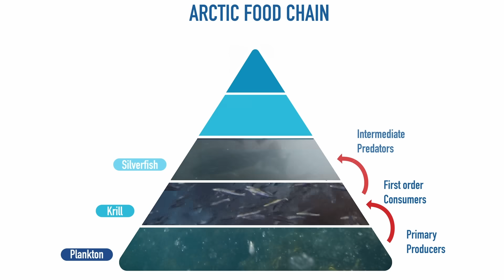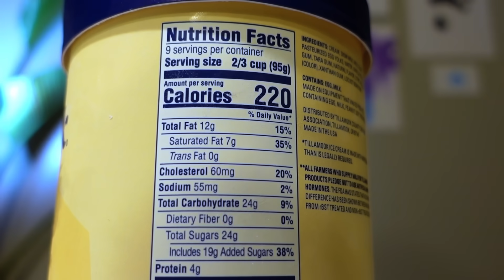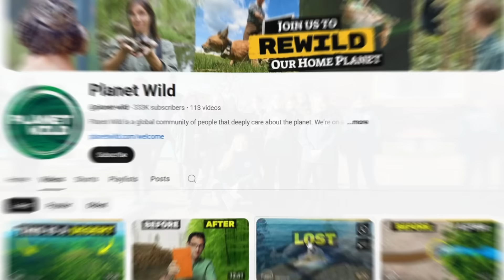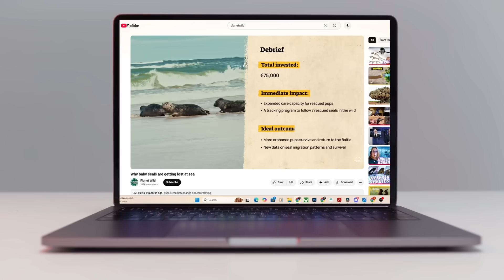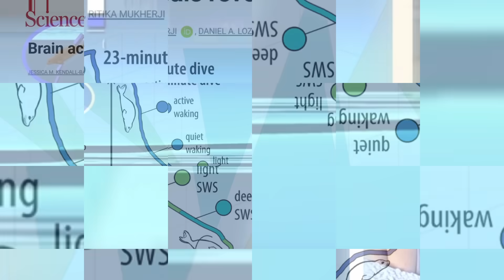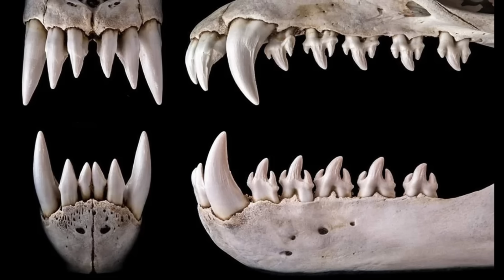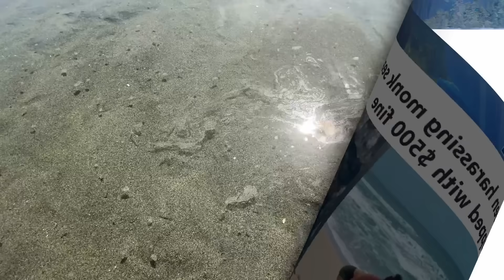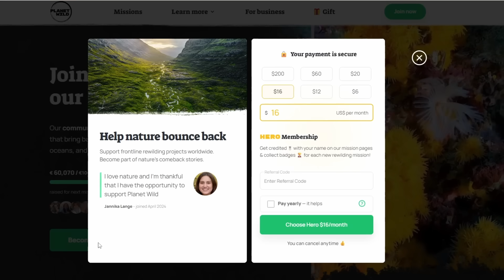The Strangest Seal Species and Their Jaw-Dropping Abilities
Want to restore the planet’s ecosystems and see your impact in monthly videos? The first 100 people to join Planet Wild with my code PASSIONATE10 will get the first month for free
If you want to get to know them better first, check out their project rescuing seals

A marine biologist explores the world's strangest seals and their incredible adaptations. These pinnipeds conquer the planet's harshest environments and evade deadly predators like great white sharks and orcas.

00:00 - KPassionate
01:22 - Seal Pups and Their Incredible Moms
03:02 - Rescuing Gray Seal Pups
05:17 - How Long Can Seals Hold Their Breath?
05:58 - How Deep Can Elephant Seals Dive?
08:06 - Leopard Seals Are Apex Predators
09:58 - Critically Endangered Seals

The terrifying leopard seal is the only seal that hunts warm-blooded animals like penguins and other seals. Its massive jaws open over 160 degrees, making it a top ocean predator. The bizarre truth about the crabeater seal doesn't eat crabs! It uses specialized, sieve-like teeth to filter-feed on krill like a baleen whale. Hooded seals have an inflatable red nose that males use for dominance and communication. Southern elephant seal are the world's largest carnivore, with males reaching up to and enormous 20 feet long and 8,800 pounds!

Seals have special adaptations that allow them to dive into the deepest parts of the ocean.  Northern elephant seals plunge to over 5,000 feet (1,500 meters), while southern elephant seals can reach nearly 7,000 feet (2,130 meters), rivaling even the deepest diving whales! These deep dives serve as a refuge from sharks and orcas, allowing seals to actually sleep while diving. These seals can hold their breath for up to two hours! Learn more about elephant seal sleep diving

Leopard seals have a unique, dual feeding strategy. While their powerful long canines and sharp incisors make leopard seals a formidable hunter of large prey, its lobed molars allow younger seals to filter feed on krill, which forms the bulk of their juvenile diet. A fascinating look at marine biology and animal behavior in the wild!

Photoshopped by DoubleAgent XV

Additional Images
Planet Wild
NOAA Fisheries
USGS
BBC
Ocean Networks Canada